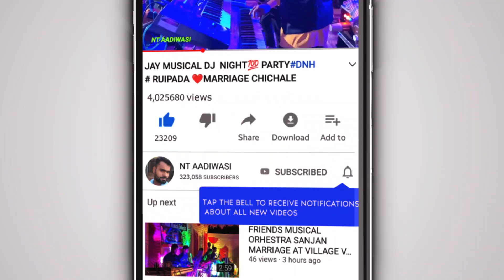NJ MUSICAL 🎹DJ KHUTLI//DNH MARRIAGE AT VILLAGE CHINCHLE KHADKIPADA NT AADIWASI VIDEO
NT AADIWASI

LIKE 👍 SHARE COMMENTS AANI